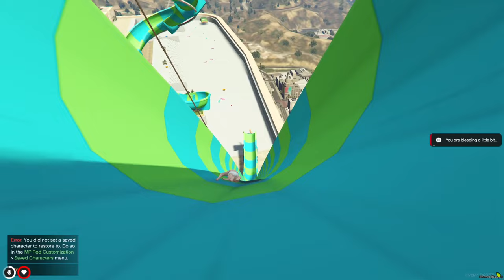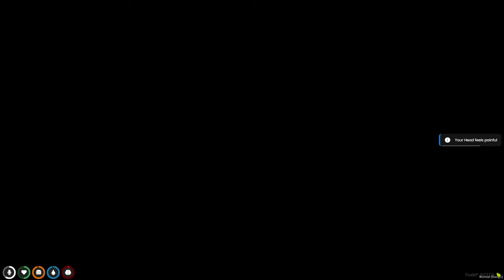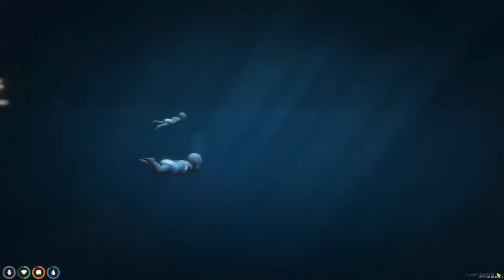Baby SURVIVES TSUNAMI 100 TIMES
SURVIVING Crazy TSUNAMI... (Who's Your Daddy?)